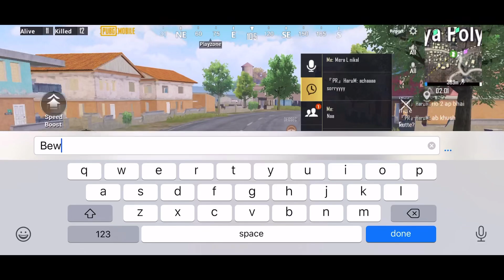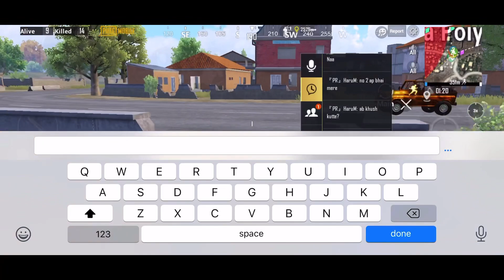Joining Random Squad Of Girls 👯‍♀️Like A Bot || BUTT FULL THARKII BC “ PART 1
Hello and thanks for your watching

Device xsmax

➤About PUBG:
Including Real-life Weapons to Shoot, Beat Down or Incinerate your adversaries. Offer you a Great Travel in Style including car, Trucks, yuh Motorcycle, and Boys to Hunt Down your Enemies and make them play in Safe zone.